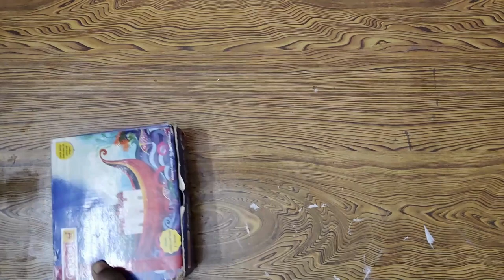Qala Watercolour Process | Qala Netflix | Qala review | Speedpainting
Hii doves, hope you enjoy my latest Qala watercolour speedpainting!!!

Materials used :

Camlin watercolor cakes
Masking tape
Color Splash heavy weight cold pressed 300gsm watercolor paper
Artios mop brushes
Brustro watercolor pencil colors